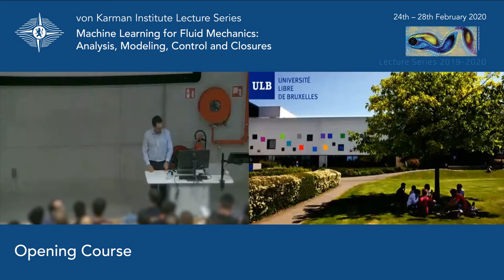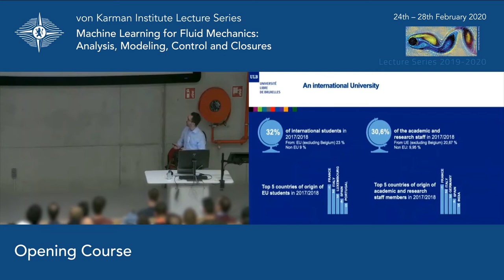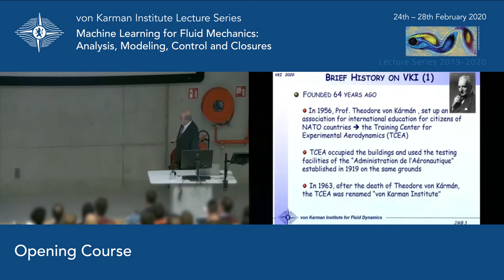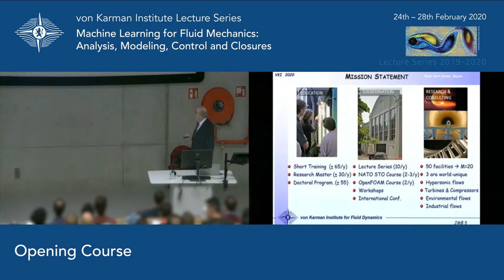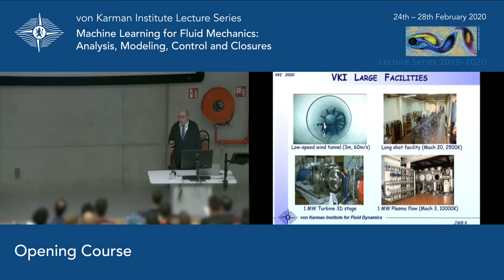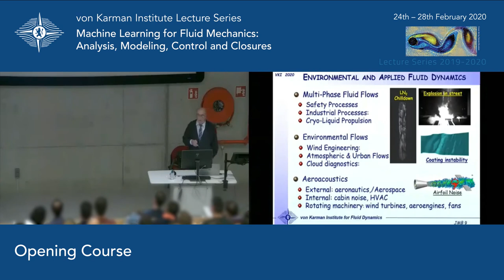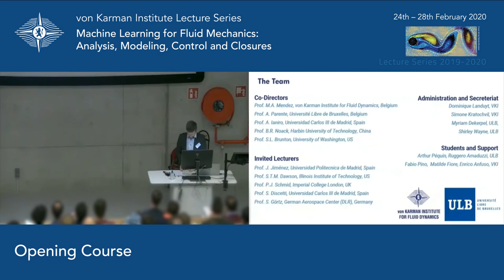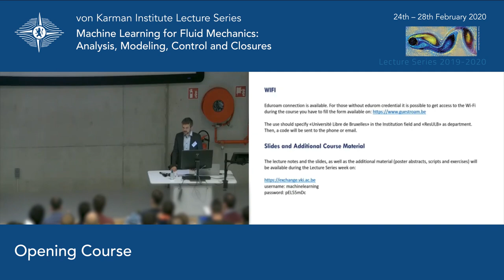VKI Lecture Series - Machine Learning for Fluid Mechanics - Opening Speech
This new lecture series aims at providing a unified treatment of the machine learning tools that are now paving the way towards advanced methods for model order reduction, system identification, and flow control. The course will gather ideas and notions from various fields, starting from the data decompositions that were pioneered in fluid mechanics and moving towards machine learning methods that were initially developed in machine vision, pattern recognition, and artificial intelligence. This material will be supported with a comprehensive review of the mathematical background and the theory of dynamical systems, including a review on stability analysis for fluid flows and system identification. Furthermore, the lectures will be complemented with a practical exercise and coding sessions that will provide hands-on experience and a reference/starting point to develop a computational proficiency on the subject.
The covered spectra of topics will range from introductory to state of the art research methods, to make the participants capable of exploiting the enormous opportunity offered by the current big data revolution, and able to keep track of the rapid evolution of the field. At the end of the course, the attendees will be capable of designing advanced tools to analyze numerical and experimental data, perform model order reduction, data-driven system identification, and flow control. Whilst the course is intended primarily for the use by fluid dynamics practitioners, it is believed that most of its content will flow through the technological pipeline into a broad spectrum of applications that could include automotive, aeronautical, wind energy, ship designers, and process engineers.

The Lecture Series codirectors are Miguel A. Mendez from the von Karman Institute (Belgium), Alessandro Parente from the Université libre de Bruxelles (Belgium), Andrea Ianiro from Universidad Carlos III de Madrid (Spain), Bernd R. Noack from Harbin Institute of Technology, Shenzhen and TU Berlin (GERMANY)  and Steven L. Brunton from University of Washington (USA).

This lecture was hosted by the Free University of Brussels (ULB) from 24 to 28 February 2020.